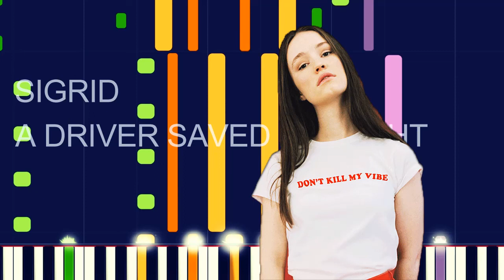Sigrid - A DRIVER SAVED MY NIGHT (PRO MIDI FILE REMAKE) - "in the style of"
Full MIDI download specifications:

FX 5 (brightness) - 22 notes • Channel 5